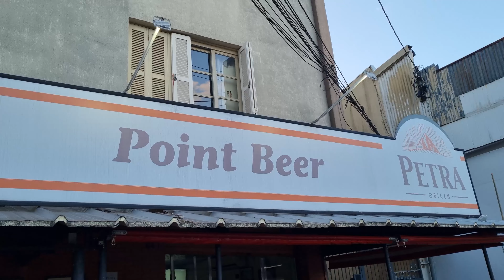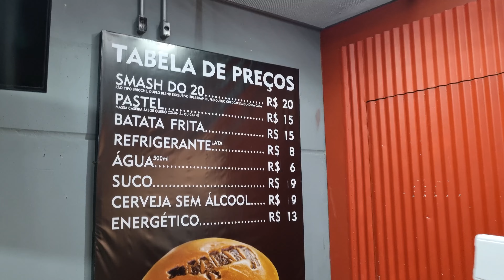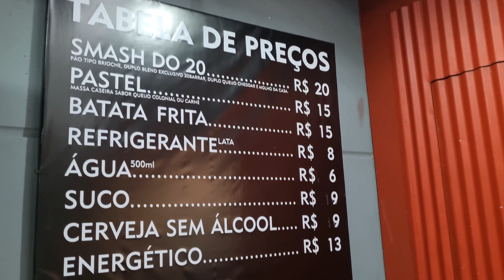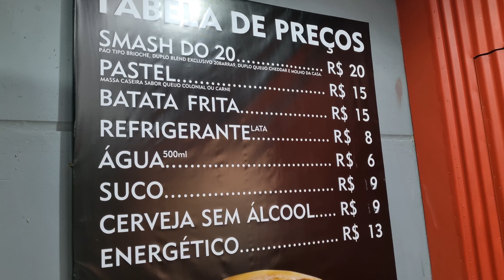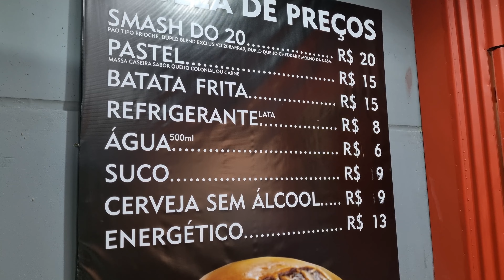UM APELO IMPORTANTE / INTERNACIONAL 1 X 1 NOVO HAMBURGO / VLOG 23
Mais um jogo do charmoso gauchão e mais um tropeço do Inter. Agora empate em 1x1 com o Novo Hamburgo no Beira Rio e correndo sério risco de ficar de fora das semifinais.